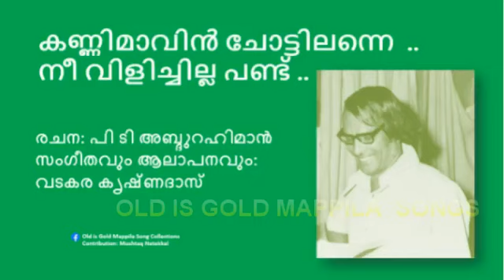Kanni Maavin | Vadakara Krishna Das | P. T. Abdulrahiman | Vadakara Krishnadas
പലപ്പോഴായി പലരും പാടി  നാം കേട്ട പാട്ടാണിത്. ഇത് ആദ്യമായി പാടിയത് വടകര കൃഷ്ണദാസ് മാഷാണ്.
കണ്ണിമാവിൻ ചോട്ടിലന്നെ  ..
നീ വിളിച്ചില്ല പണ്ട് ..
ഉണ്ണി മാങ്ങ പാഞ്ഞെടുക്കാൻ മത്സരിച്ചില്ലേ ...
രചന: പി ടി അബ്ദുറഹിമാൻ
സംഗീതവും ആലാപനവും: വടകര കൃഷ്ണദാസ്
പിൽക്കാലത്ത് മർഹൂം എരഞ്ഞോളി മൂസാക്ക ഈ ഗാനം ആലപിച്ചിട്ടുണ്ട്
(കടപ്പാട്: ബഹുമാനപെട്ട ഫൈസൽ മാഷ് (ഫൈസൽ എളേറ്റിൽ), പാട്ട് നമുക്ക് അയച്ചു തന്നതും അദ്ദേഹം തന്നെ)